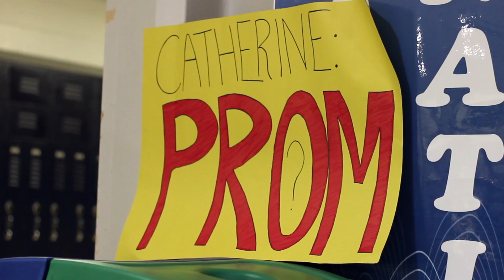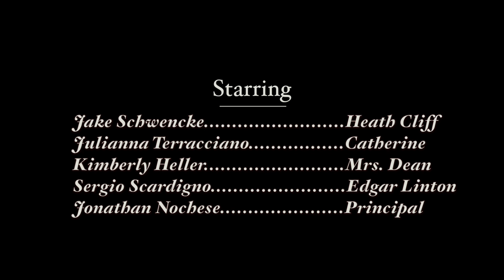Signed with Love (Short Film)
A high school love story inspired by Emily Brontë's classic novel, "Wuthering Heights."